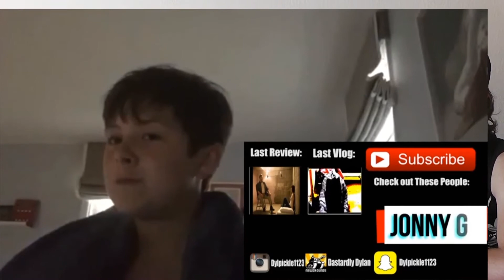She Got Injections in Her EYE.. CRAZY REACTION!!!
This is a "She Got Injections in Her EYE.." CRAZY REACTION!